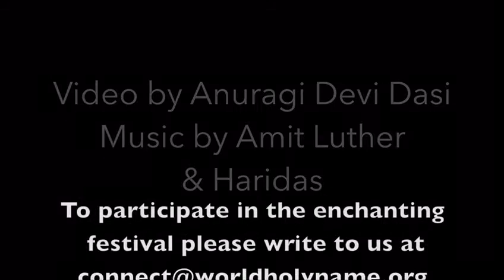HH Lokanath Swami World Holy Name Week